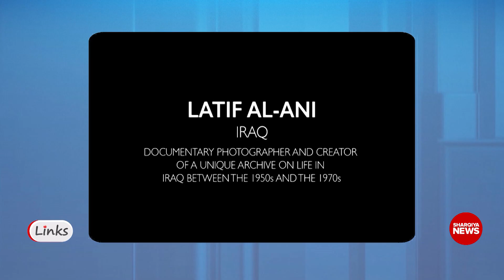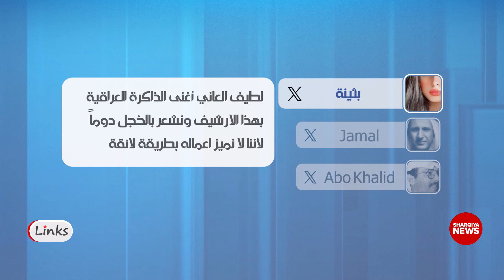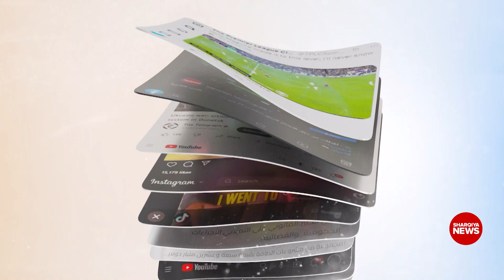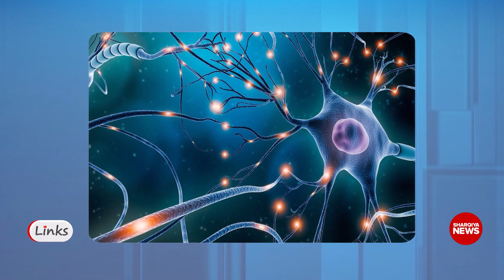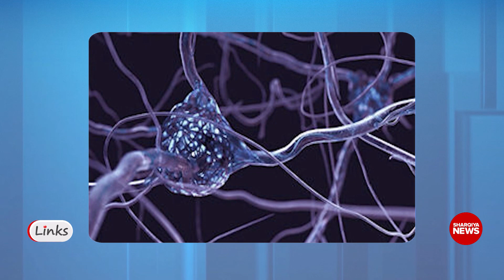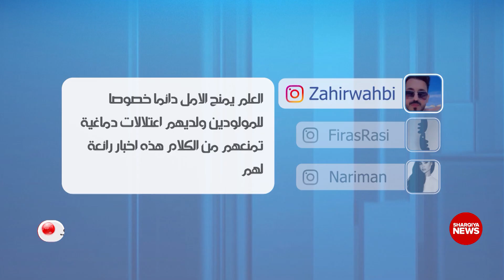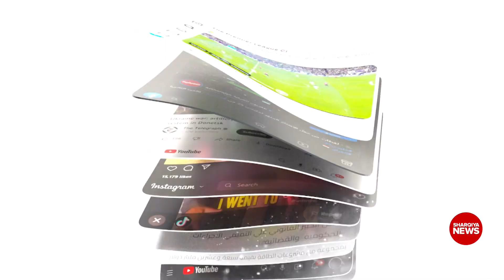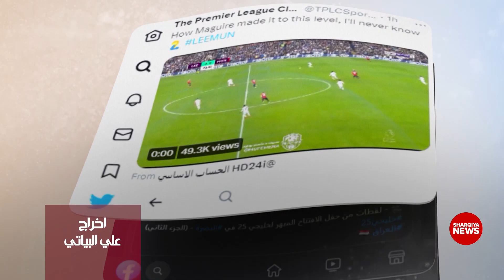لطيف العاني يعود إلى الحياة | روابط